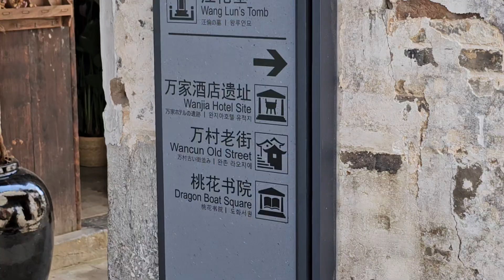桃花潭，泾县，安徽宣城，2024年9月